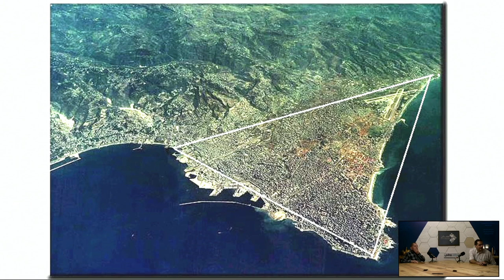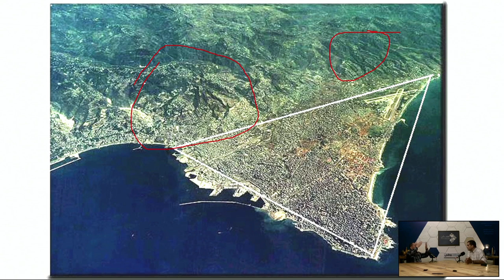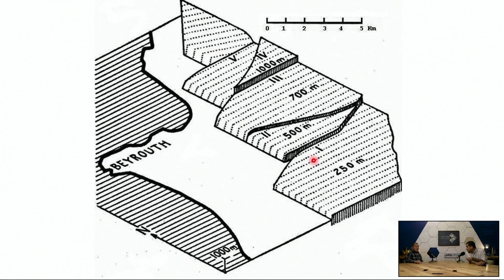MOUMKEN Episode 7: Water Policies & Providing Beirut with Water - الثروة المائية في لبنان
الحلقة السابعة من بودكاست "ممكن" مع  د. سمير زعاطيطي، خبير هيدروجيولوجي و الحديث عن الثّروة المائية اللبنانية و الحلول المقترحة لمشكلة المياه في مدينة بيروت.

Account name: Ziad Adel Abichaker
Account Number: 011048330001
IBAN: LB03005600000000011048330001